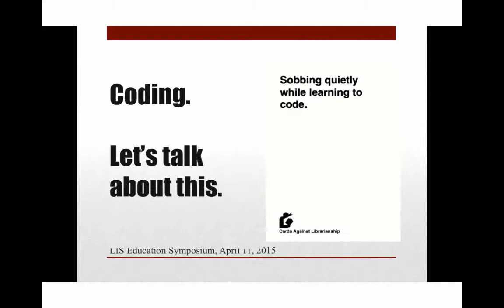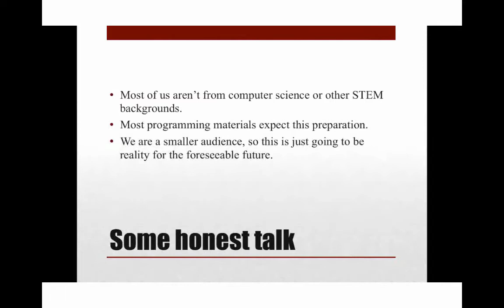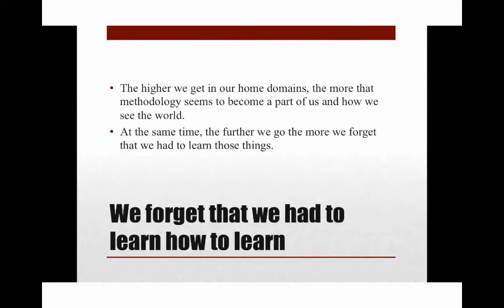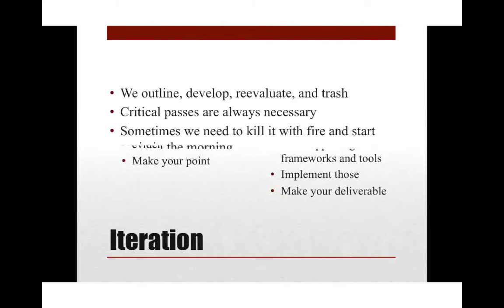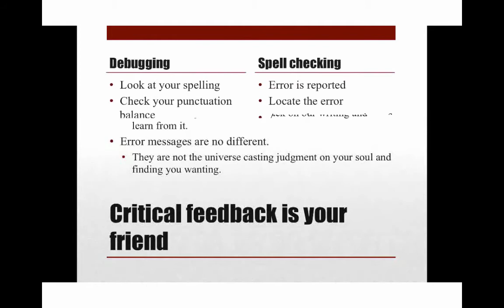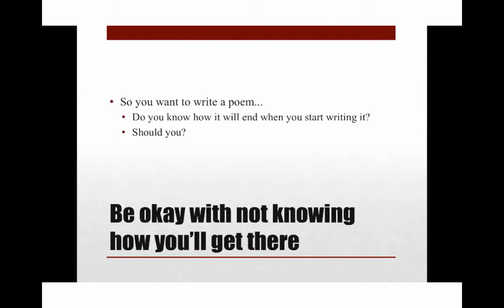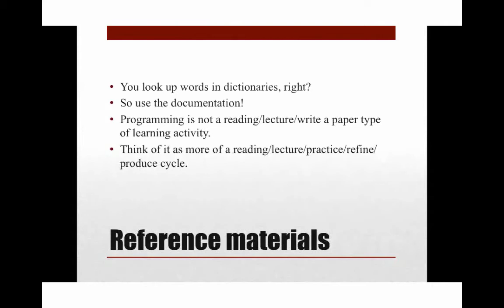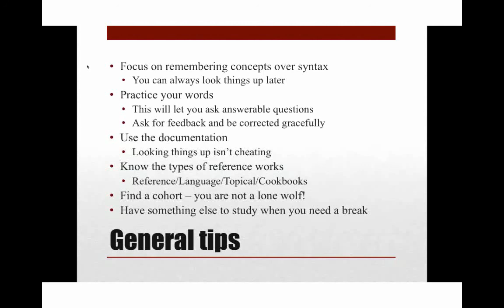Recontextualizing Humanities Skills for Coding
Recording and screencast of a presentation at the 2015 LIS Education Symposium.  Apologies for the audio quality!  I had to increase the volume by quite a lot to make it audible.